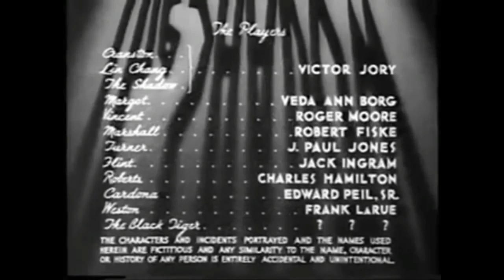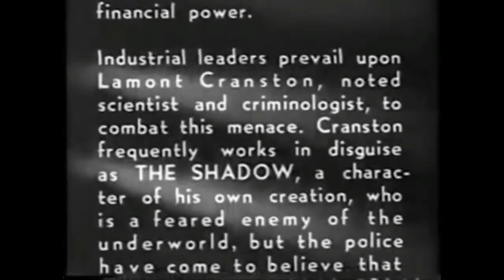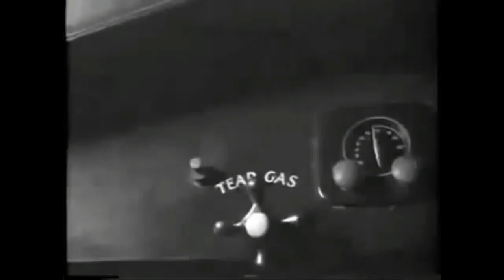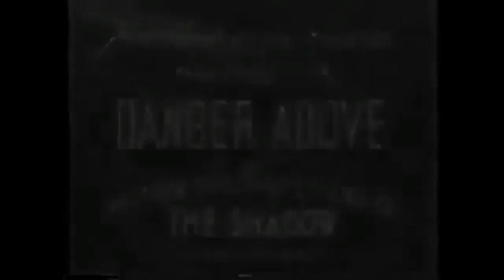The Shadow 1940 Chapter 4 In The Tigers Lair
429